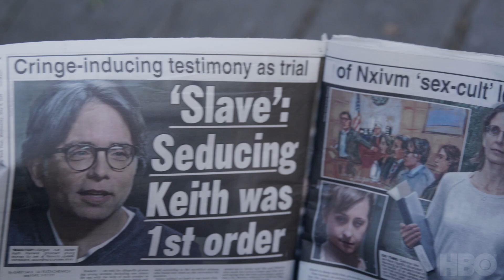The Vow NXIVM Documentary | Part 2 Tease | HBO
The battle for truth exposes every layer.

Part 2 of The Vow coming 2021.

From Academy Award-nominated and Emmy-winning directors Jehane Noujaim and Karim Amer (The Great Hack, The Square, Control Room) comes The Vow, NXIVM documentary series following a number of people deeply involved in the self-improvement group NXIVM over the course of several years. The Vow is a story of indoctrination and the step-by-step journey of NXIVM members defecting and outing Keith Reniere. The series takes a deep, nuanced look at the NXIVM organization, which faces with various charges, including sex trafficking and racketeering conspiracy, against its highest members – most notably founder Keith Raniere, who was convicted in June 2019 and is currently awaiting sentencing.

Amidst claims by NXIVM participants of both profound transformation and devastating abuse, the series, like Noujaim and Amer’s previous films, seeks to reveal the issues behind the headlines and explore the emotional toll of unfolding events on these individuals.